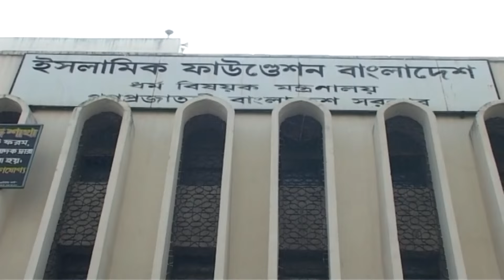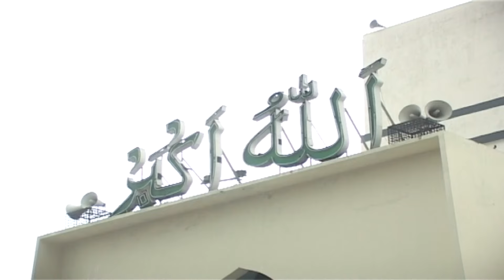বায়তুল মোকাররম জাতীয় মসজিদের আধুনিকায়নে শতকোটি টাকার প্রকল্প হাতে নিয়েছে অন্তর্বর্তীকালীন সরকার